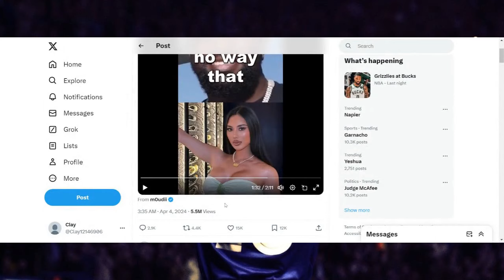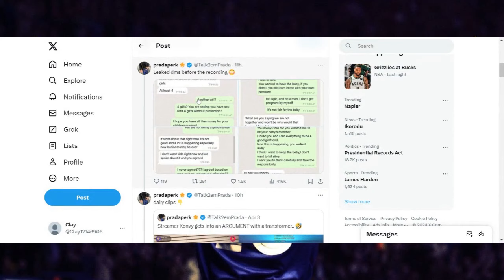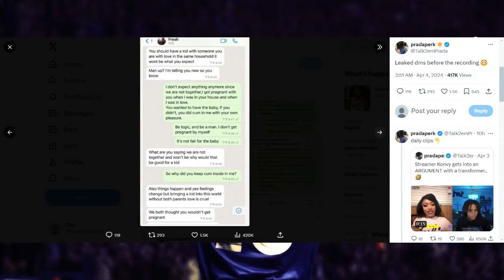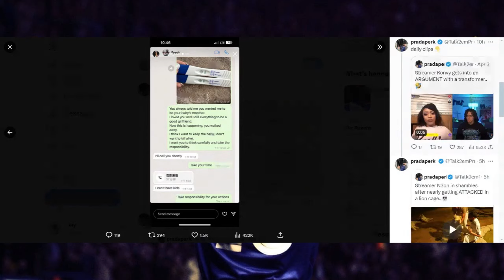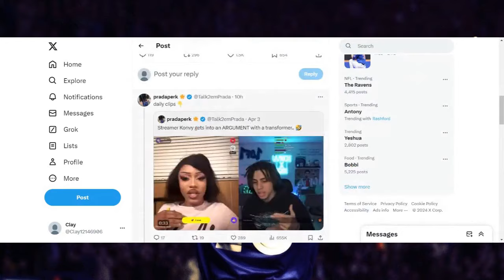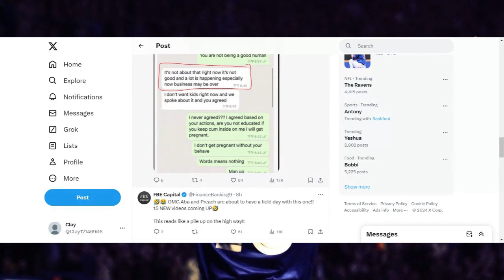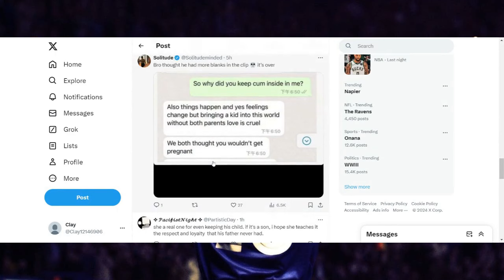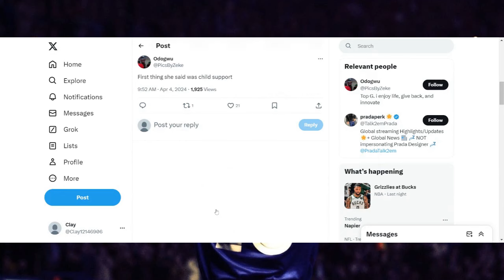Did Fresh Prince CEO Get A 304 Pregnant?